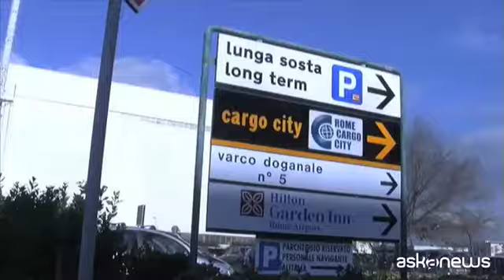Roma, arrestati 3 funzionari corrotti uffici Dogana a Fiumicino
Fiumicino (askanews) - Apponevano in modo illegale il timbro doganale, autorizzando alcuni cittadini cinesi al rimborso Iva su fatture relative a merce, per lo più capi di abbigliamento, scarpe e borse griffati, acquistata in Italia e fittiziamente destinata all'esportazione in Cina. Con le accuse, a vario titolo, di falsità ideologica commessa dal pubblico ufficiale in atti pubblici, tentata truffa aggravata ai danni dello Stato e corruzione, i carabinieri della compagnia Aeroporti di Roma, insieme al Servizio Antifrode dell'Agenzia delle Dogane "Roma 2", hanno arrestato 3 funzionari della Dogana in servizio all'Aeroporto Leonardo da Vinci di Fiumicino, ritenuti componenti di un'organizzazione criminale internazionale che operava tra Fiumicino e Roma. Altre 24 persone sono state iscritte nel registro degli indagati.
I tre funzionari finiti in manette, su richiesta dei cittadini cinesi, omettevano di controllare i requisiti che il viaggiatore avrebbe dovuto possedere al fine di ottenere i rimborsi Iva;
in pratica, non controllavano la merce oggetto della fattura e non verificavano l'effettiva esistenza di un biglietto aereo valido con destinazione verso un paese che si trova al di fuori della Comunità Europea.
Durante l'indagine sono state bloccate circa 40mila fatture ingiustamente autorizzate, emesse tra il 2014 e il 2016, per un valore di oltre 2.260mila euro che, se fossero state autorizzate, avrebbero causato un danno erariale allo Stato per almeno 500mila euro.